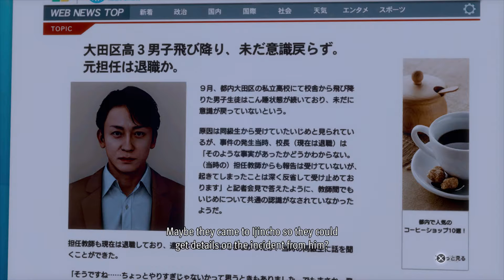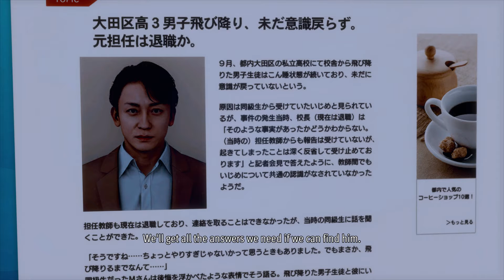Lost Judgment - Chapter 9 The Weight of Guilt: Examine The Year Book Gameplay and Cutscene PS5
Lost Judgment - Chapter 9 The Weight of Guilt: Examine The Year Book Gameplay and Cutscene PS5 JVGS Discord Rumble